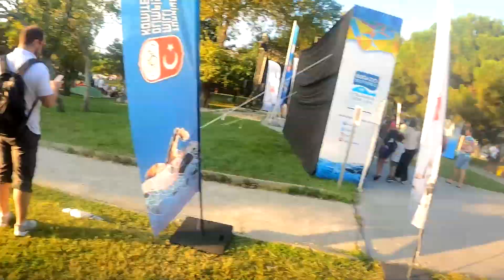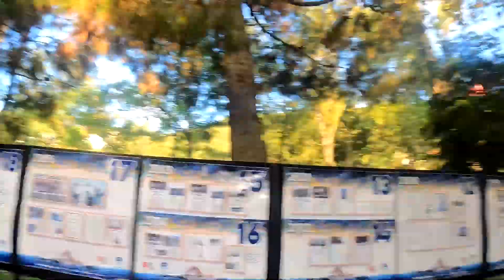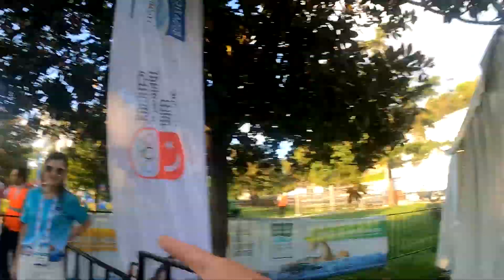34. Kıtalararası Boğaziçi Yüzme Yarışması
Arkadaşlar Merhaba,
Dünkü Eğirdir Triathlonu sonrası pandemi döneminde ara verdiğim Boğaziçi Kıtalararası yüzme Yarışmasına bu yıl yeniden katıldım.
1:07:46 ile son yıllardaki en iyi derecemi yüzdüm.
Olimpiyat komitesi izni doğrultusunda maalesef yarış öncesi ve sonrasını olabildiğince size yansıtmaya çalıştım.